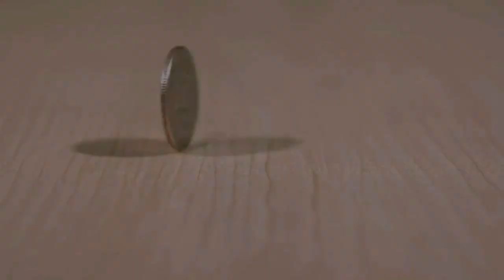Вернуть невозможно - авт. Андрей Новосёлов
Но вот теперь мы
Гадаем как же дальше жить
И как теперь вернуть нам своё счастье